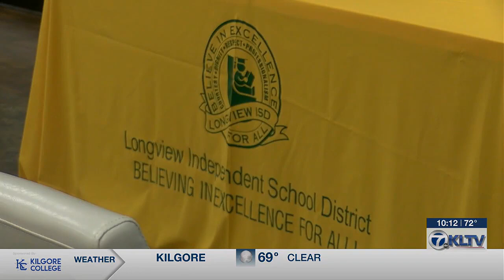Longview High School hosts first Career and Technical Education showcase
The students from the 13 programs, along with the guidance of their teachers, demonstrated their work and talents for the East Texas community to see.